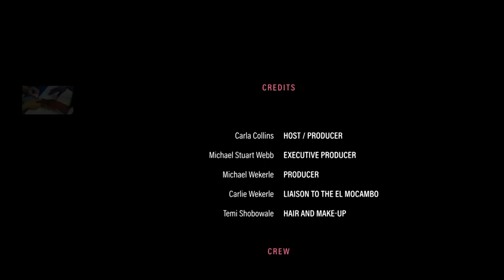The Godfather and The Goddess - Carla Collins Rox The Elmo; Season 1, Episode 8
When it comes to storytelling, it doesn’t get any more riveting than the legendary Kenny Robinson. The Godfather of Canadian comedy is the Hemingway of haha and trust us, movies of the week have nothing on his compelling childhood memories. After an audience with the GOAT, Carla speaks with one of Kenny’s protegees: the fabulous Keesha Brownie. Keesha’s undeniable charm, talent, wit and wisdom make both her “Godfather” and beloved father very proud.